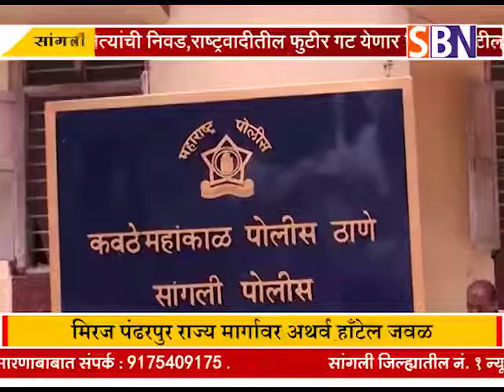सांगली :- मिरज पंढरपुर राज्य मार्गावर अथर्व हाँटेल जवळ वाहनाने धडक दिल्लाने एकजण जागीच ठार.पाहा फक्त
सांगली :- मिरज पंढरपुर राज्य मार्गावर अथर्व हाँटेल जवळ वाहनाने धडक दिल्लाने एकजण जागीच ठार.पाहा फक्त SBN न्यूज